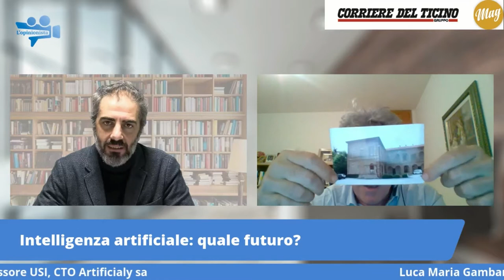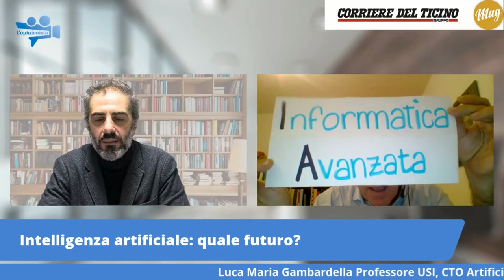Intelligenza artificiale. Quale futuro?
Intervista a Luca Maria Gambardella Professore USI, CTO Artificialy sa